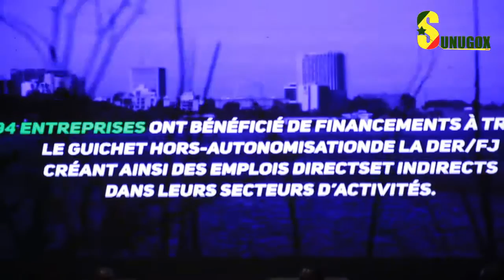DER/AN 2 "NOUS DEVONS SORTIR DES CHANTIERS BATTUS" Macky sall